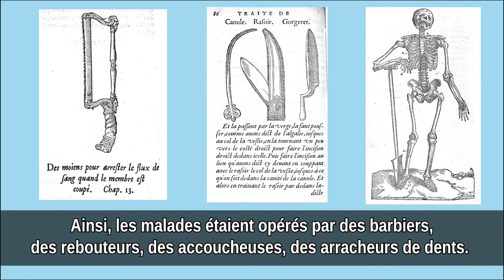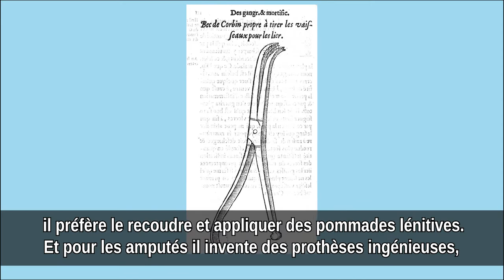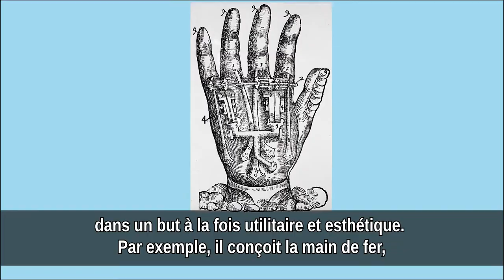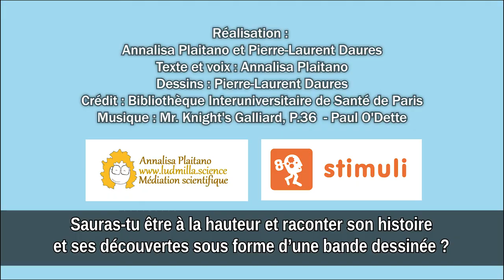Ambroise Paré, père de la chirurgie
Vidéo réalisée en collaboration avec le dessinateur Pierre-Laurent Daures de l'association Stimuli pour la bibliothèque de la Cité des sciences et de l'industrie de Paris